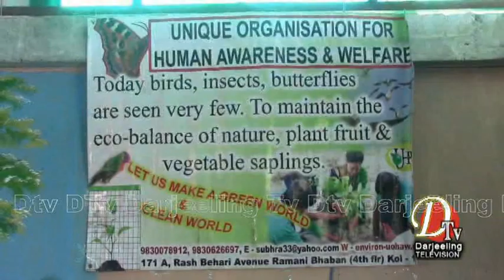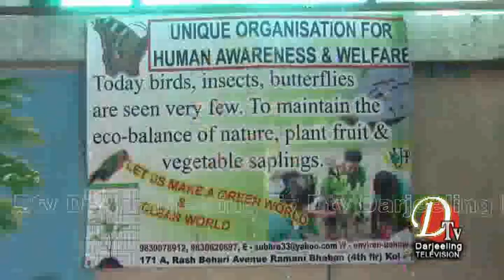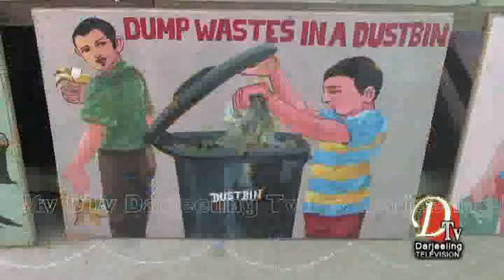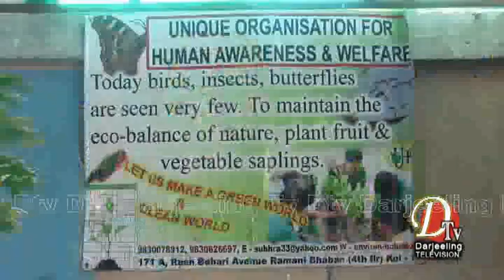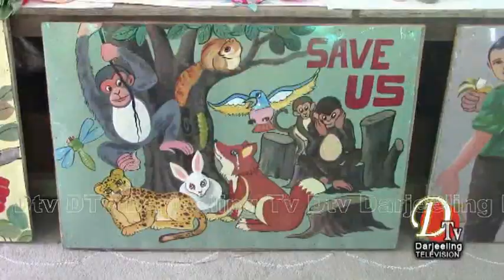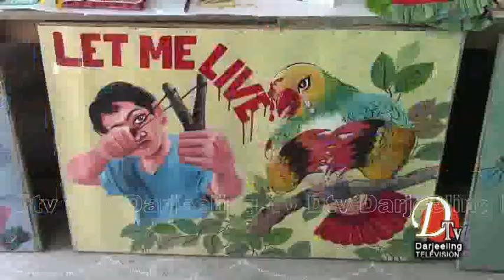3 माइललाई मोडल भिलेज बनाउने पहल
3 माइललाई मोडल भिलेज बनाउने पहल
Darjeeling News Dtv Darjeeling Top Stories 5 th March 2020 part 19